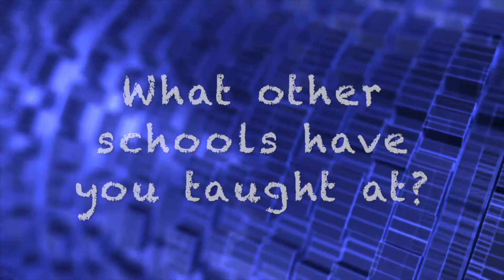BloomScene 09-06-17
Wednesday show featuring an interview with new faculty member, Ms. Daphne White.